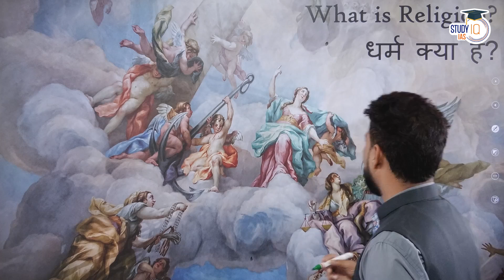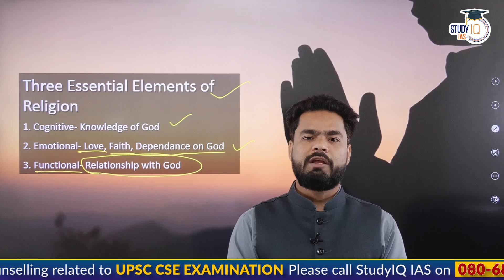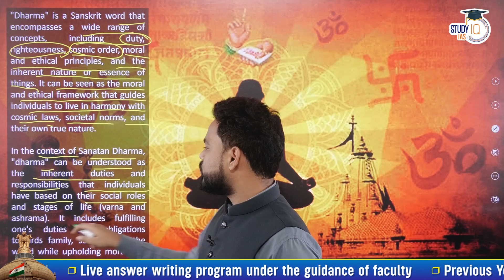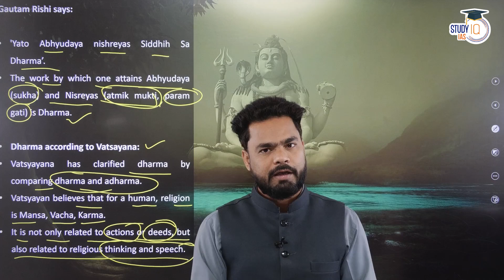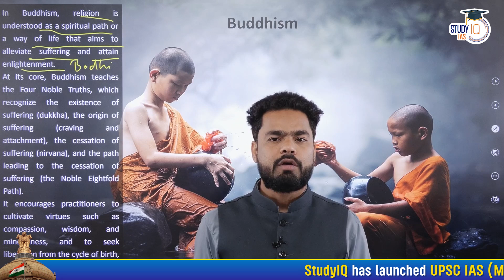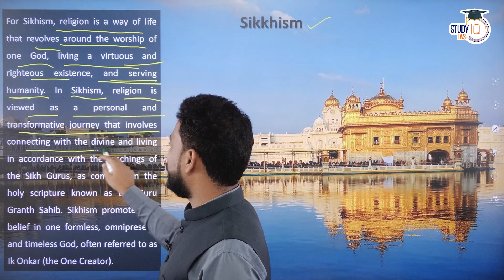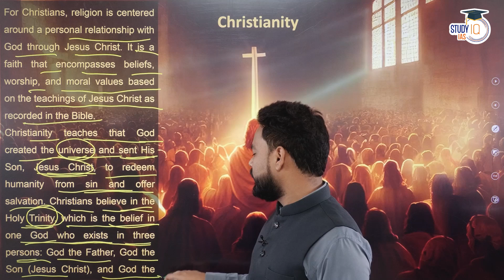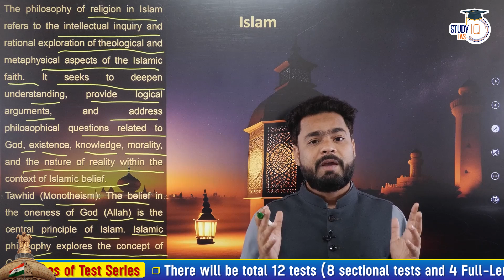Understanding the concept of Religion | Religions in India | Philosophy Optional | StudyIQ IAS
Delve into the concept of religion and explore the various religions practiced in India with a focus on Philosophy Optional. Gain a deeper understanding of the nature, characteristics, and significance of religion as a social and cultural phenomenon. Explore the key tenets, beliefs, rituals, and practices of major religions in India, including Hinduism, Islam, Christianity, Sikhism, Buddhism, and Jainism. Enhance your philosophical knowledge and prepare effectively for Philosophy Optional in UPSC with StudyIQ IAS.

UPSC IAS (Mains) Philosophy Optional Live 2024 (Comprehensive) July Batch - Join now

बैच 10 जुलाई 2023 से शुरू हो रहा है | बैच का समय सुबह 8:00 AM

UPSC IAS (Mains) Public Administration Optional Live 2024 (Comprehensive) July Batch

UPSC IAS (Mains) Anthropology Optional Live 2024 (Comprehensive) July Batch

एडमिशन की अंतिम तिथि 15 जुलाई 2023 है | बैच का समय 1:00 बजे प्रतिदिन |